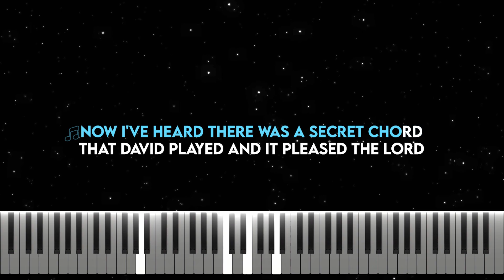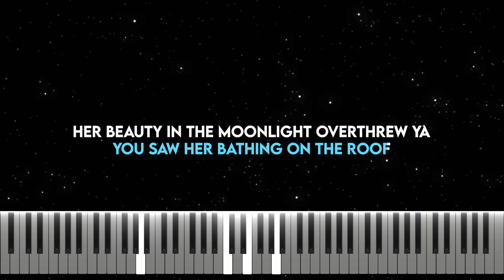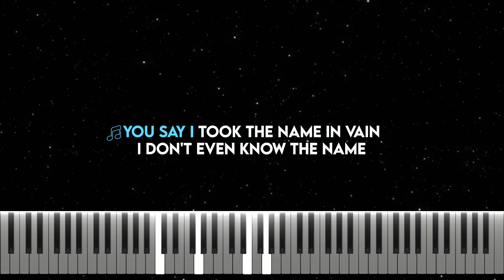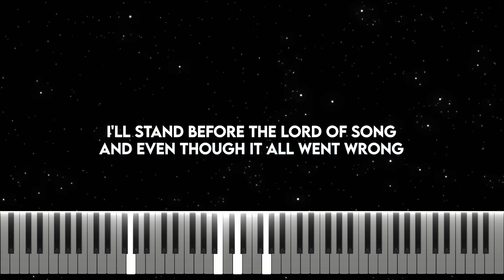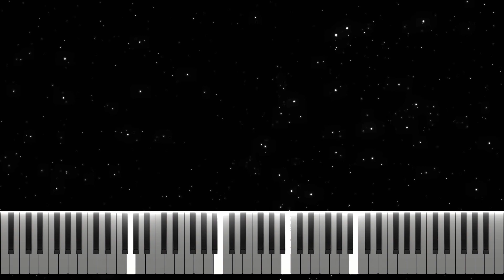Hallelujah - Leonard Cohen (Piano cover | Tutorial | Karaoke)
"Hallelujah" is a song written by Canadian singer Leonard Cohen, originally released on his album Various Positions (1984).
Since then, the song was covered over 300 times. It is today emblematic and figures among a multitude of film soundtracks and television shows. It became a contemporary standard.
Music video by Unemployed pianist performing piano cover with added tutorial and karaoke: exclusively educational and intended for teaching future musicians and singers 👌

Lyrics:
Verse 1:

Chorus:
Hallelujah, Hallelujah
Hallelujah, Hallelujah

Verse 3:
You say I took the name in vain
I don't even know the name
But if I did, well, really, what's it to ya?
There's a blaze of light in every word
It doesn't matter which you heard
The holy or the broken Hallelujah

Verse 4:
I've told the truth, I didn't come to fool ya